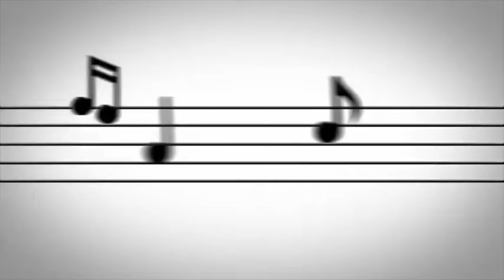Singing with Alex (For 6-9 Year Olds)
Join Alex, our singing teacher from our schools in Faringdon and Highworth for a  fun sing-a-long. Today you will be learning the fabulous up-beat song Chitty Chitty Bang Bang. Make sure you have the lyrics we have sent you handy! Enjoy!